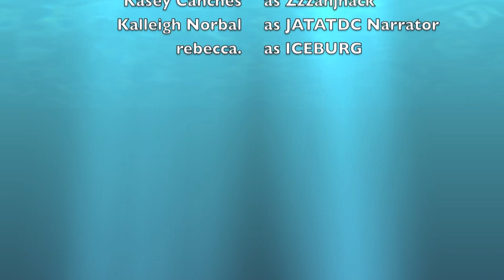My Heart Will Go On--Cover.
replica of the very popular titanic song.
choose the broth.
shelby ross.